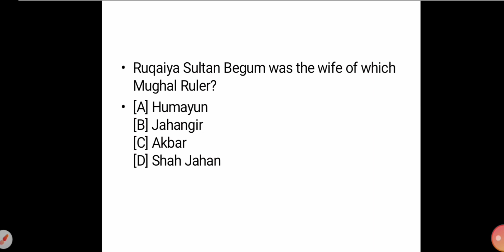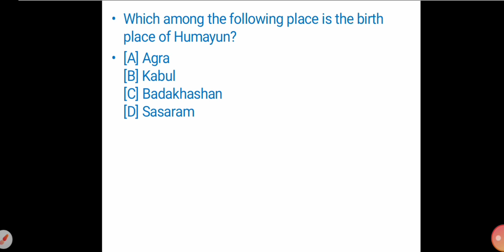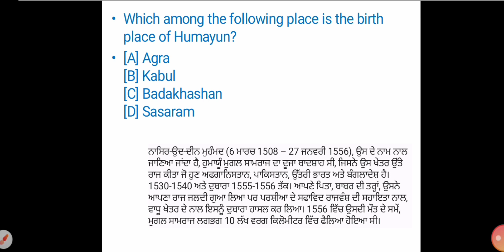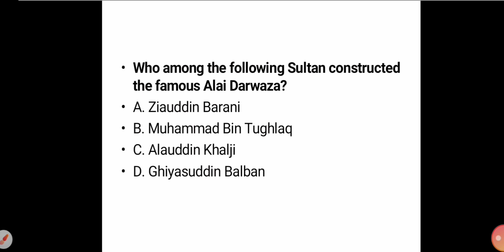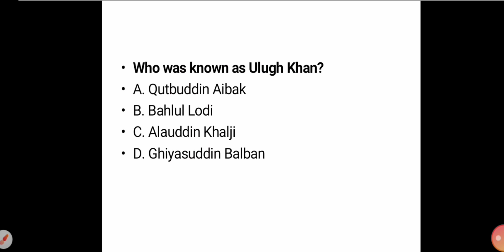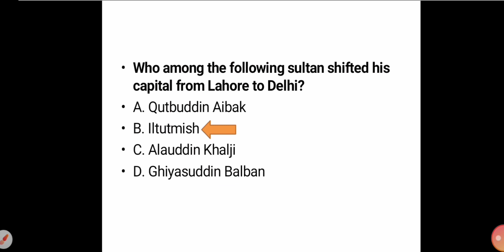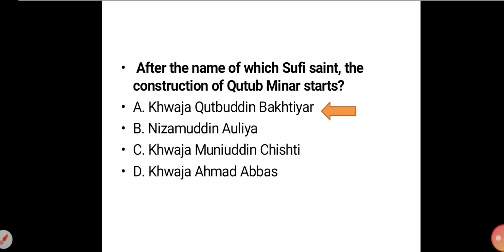DELHI SULTNAT|| GK/GS FOR PUNJAB POLICE|| PATWARI || VDO || IMPORTANT QUESTIONS